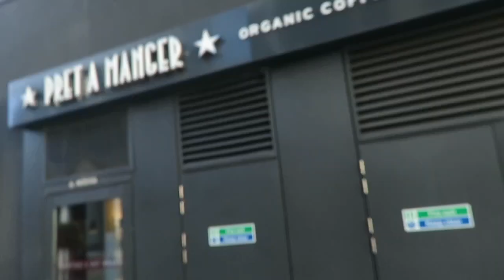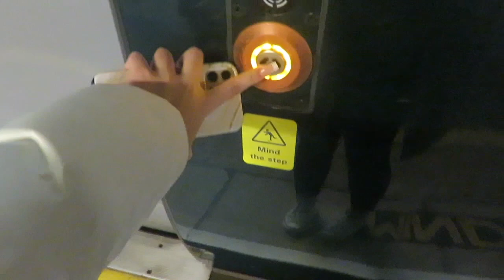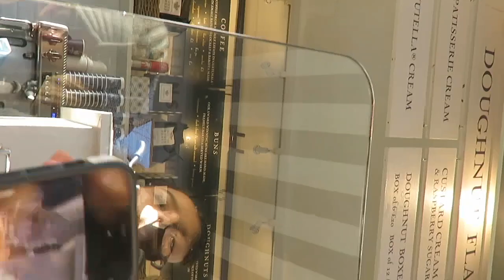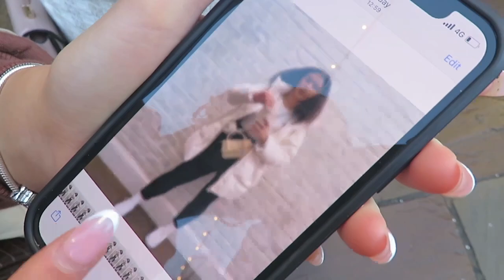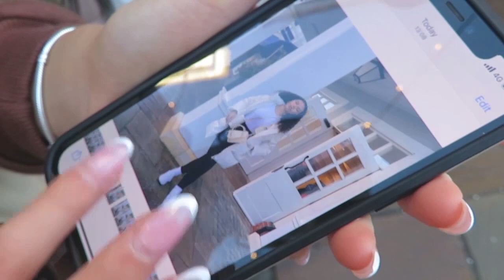a week in the life of a London FASHION student 🤍 | FREYA GODDARD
heyy!! i hope you enjoyed seeing one of my weeks at fashion school 🤍